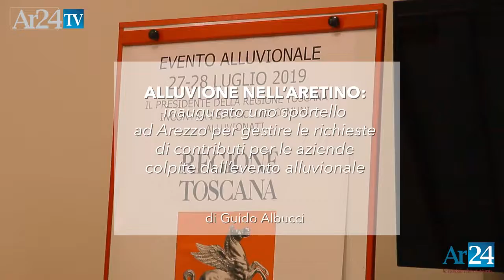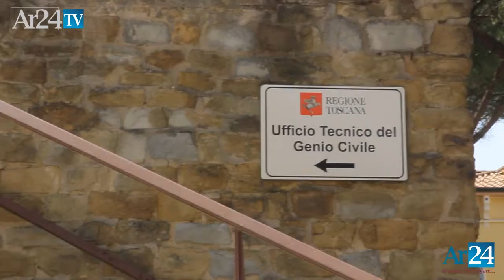Alluvione nell’Aretino: da Regione stanziate somme per le aziende e uno sportello per le richieste